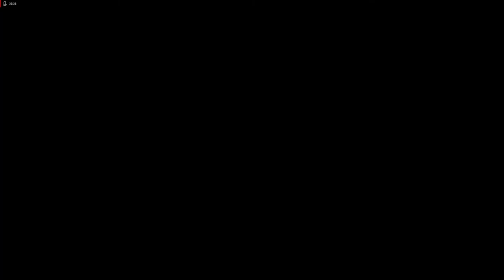Lets Play Command and Conquer - Remastered Deutsch - Part 44 - Aufpasser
Soo liebe Leute, nun müssen wir einen russischen Konvoi durch ein schwer befestigtes alliiertes Kampfgebiet befördern und bekommen im Zuge dessen unsere neue MIG.